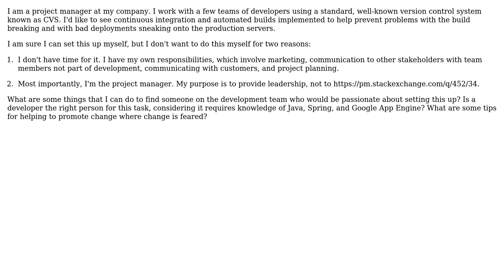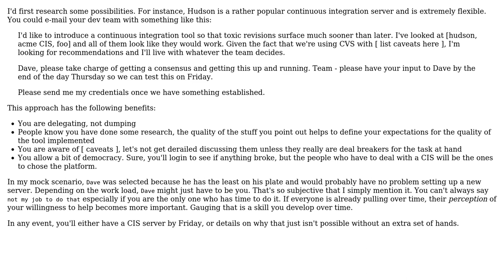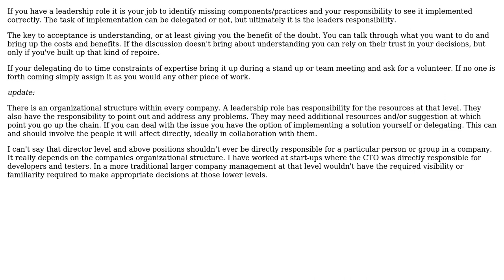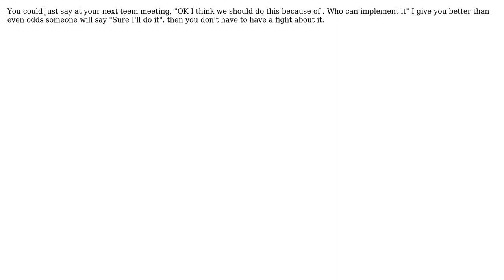Software Engineering: Who is Responsible for Setting Up An Automated Builds System? (6 Solutions!!)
Software Engineering: Who is Responsible for Setting Up An Automated Builds System?

With thanks & praise to God, and with thanks to the many people who have made this project possible! | Content (except music & images) licensed under CC BY-SA | Music | Images & others | With thanks to user Zachary K user Tim Post user Tangurena user Newtopian user jqa user jmort253 user dietbuddha and the Stack Exchange Network Trademarks are property of their respective owners. You are responsible for your own actions.